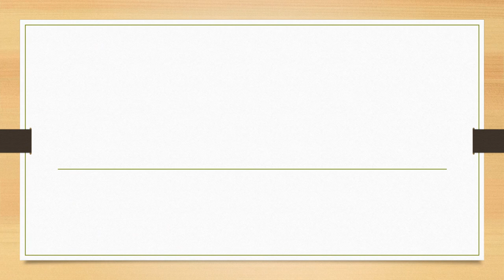Full Form of EDUSAT || Did You Know?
fullform fullforms fullformshorts education knowledge Full Form of EDUSAT || Did You Know?